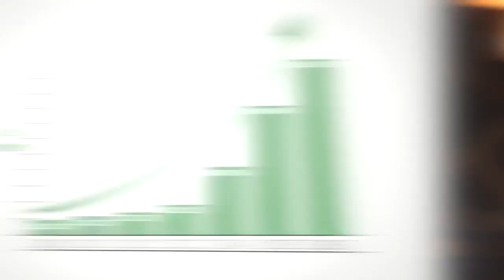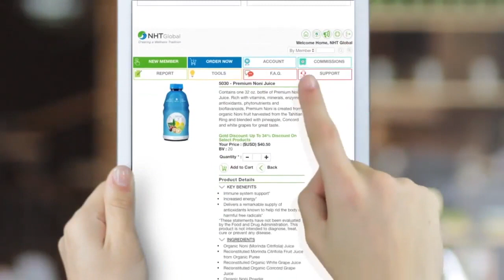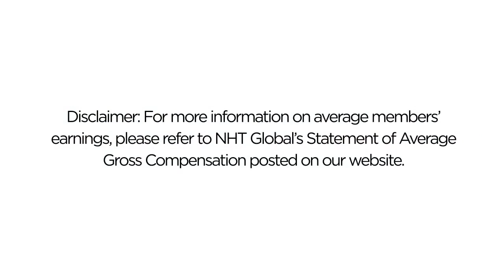Prezentacja NHT Global w języku polskim